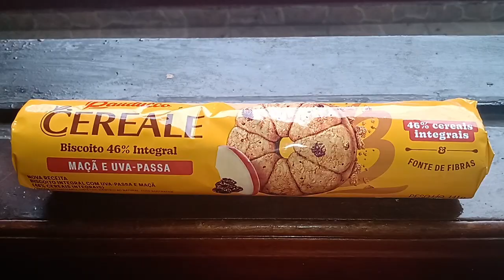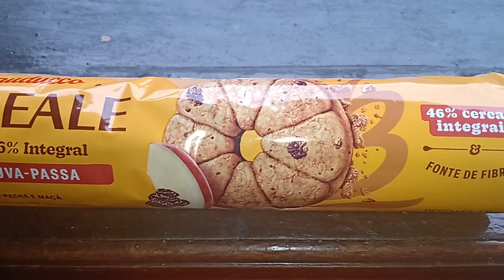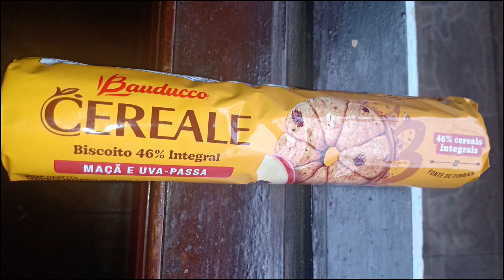BISCOITO INTEGRAL CEREALE BAUDUCCO MAÇÃ E UVA PASSA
BISCOITO INTEGRAL